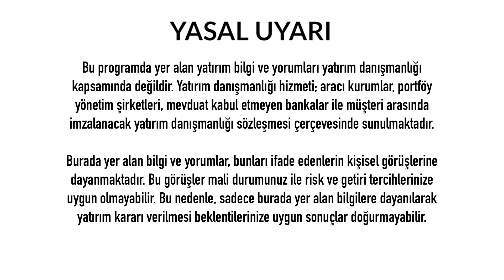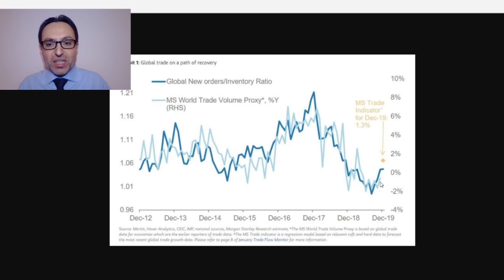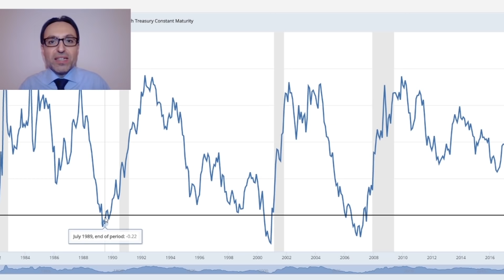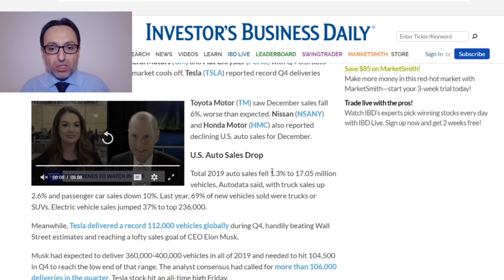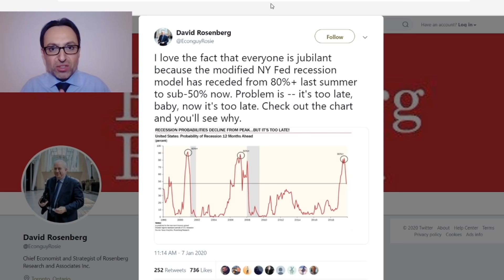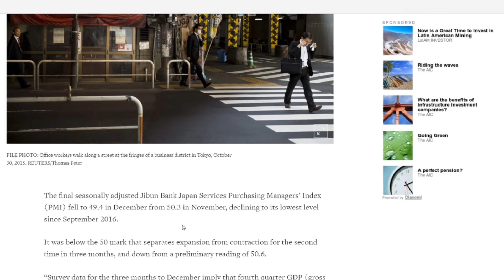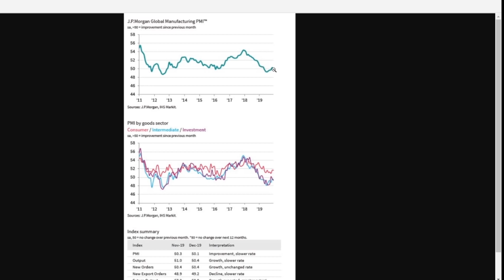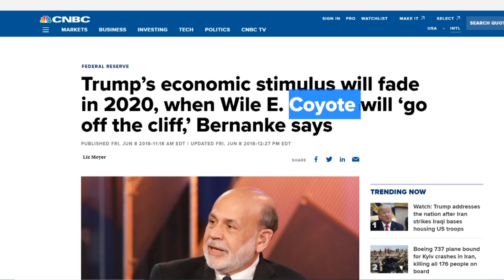2020'DE ABD'DE KRİZ HALA MASADA, EKONOMİ HABERLERİ - DÜNYANIN HABERİ 46 - 08.01.2020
2020'DE ABD'DE KRİZ HALA MASADA, EKONOMİ HABERLERİ - DÜNYANIN HABERİ 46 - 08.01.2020

Türkiye ekonomisinde ciddi sorunlar var. Ancak bu yetmezmiş gibi dünya da tarihin en büyük küresel ekonomik krizine doğru hızla ilerliyor. Bu süreçte klasik medyada bulamayacağınız haber ve yorumlarla deneyimli ekonomi ve teknoloji gazetecisi Erkan Öz Dünyanın Haberi programında yine sizlerle.